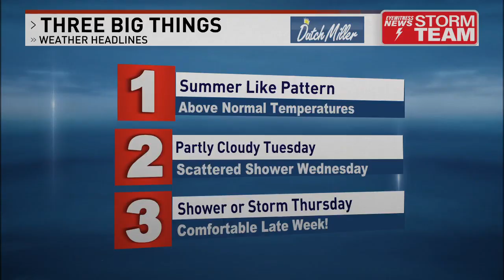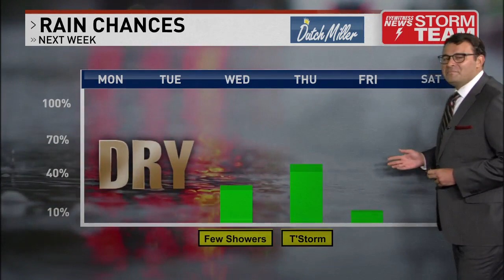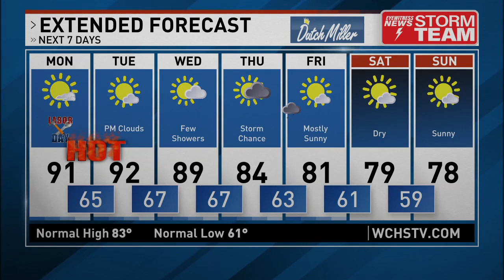6PM WX 9/3